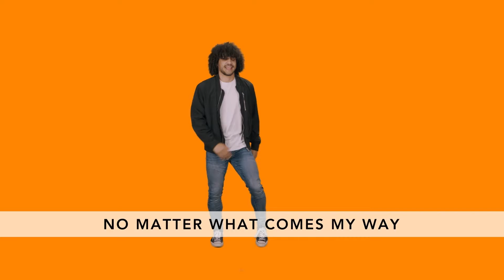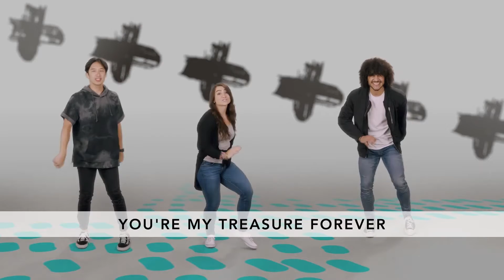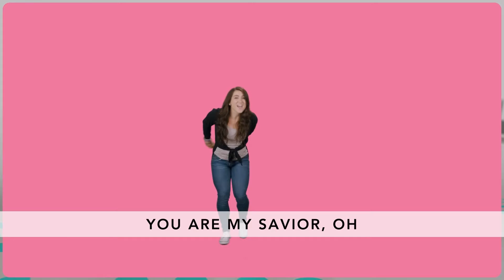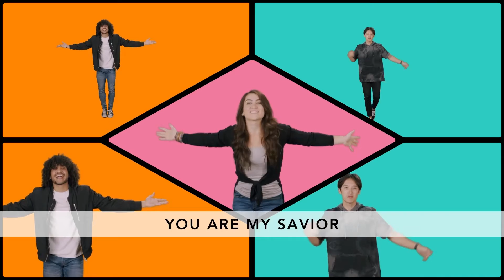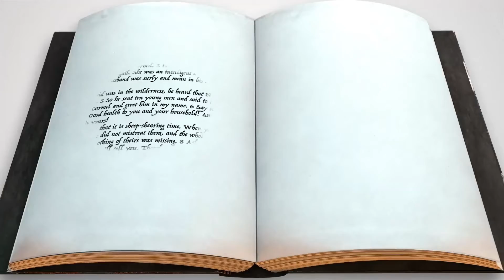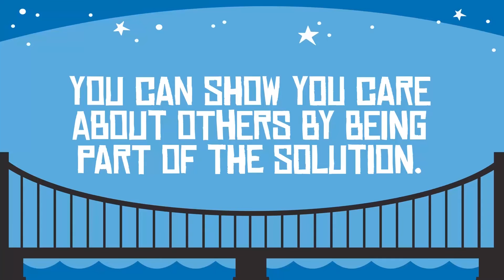Reconnect - WK 4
When we make peace with others, it’s like we're building a bridge across to the other side. We can reconnect and prove we care more about each other than winning an argument.